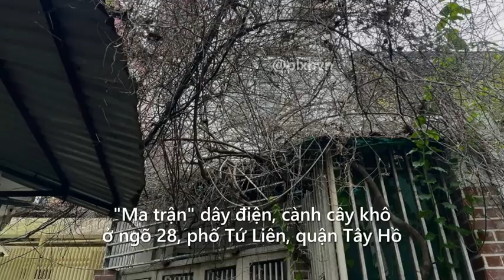Hà Nội | ngõ nhỏ ngách sâu , thách thức mọi lỗ lực cứu hoả tinmoi24h .